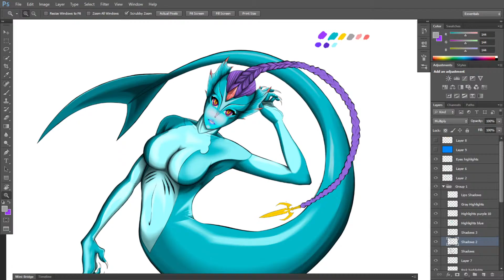Art Session - Merkween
Going live with my art again! Let's get this piece done!